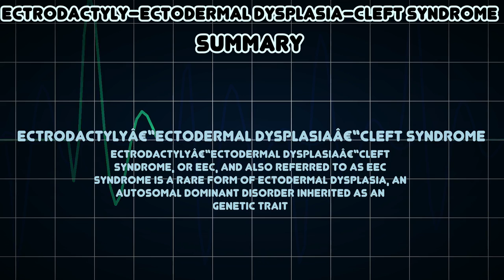Ectrodactyly–ectodermal dysplasia–cleft syndrome (Medical Condition)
Symptoms, risk factors and treatments of Ectrodactyly–ectodermal dysplasia–cleft syndrome (Medical Condition)

Ectrodactylyâ€“ectodermal dysplasiaâ€“cleft syndrome, or EEC, and also referred to as EEC syndrome is a rare form of ectodermal dysplasia, an autosomal dominant disorder inherited as an genetic trait